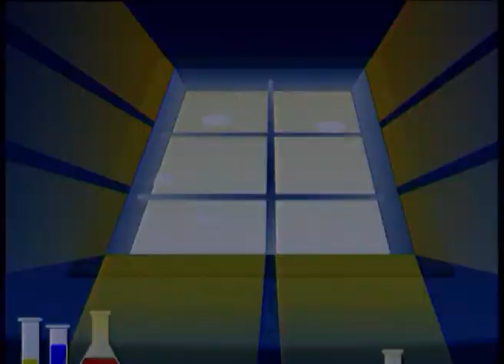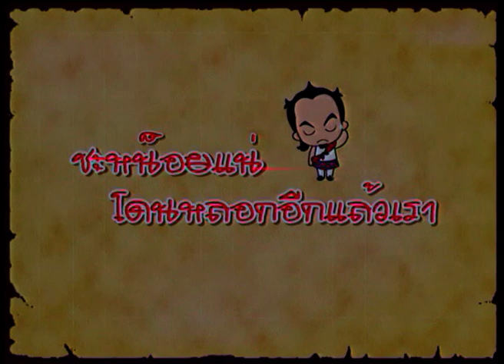โปงลางละอ่อน : เปิดตำนานแคนวิเศษ EP.4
การตามหา “แคนวิเศษ”  ที่อยู่ในตำนาน และว่ากันว่าใครที่สามารถหาแคนวิเศษพบ จะสามารถขอพรศักดิ์สิทธิ์ได้ 1 อย่าง ซึ่งในเรื่อง “อี๊ด”  จะได้รับคัดเลือกให้เป็นผู้กล้าที่มีหน้าที่จะต้องเดินทางไปตามหาแคนวิเศษ แล้วระหว่างทางก็จะเจอ “ลาล่า” กับ “ลูลู่”  หลังจากนั้นทั้ง 3 คน ก็จะร่วมกันเดินทางไปทั่วประเทศ เพื่อตามหาแคนวิเศษ เริ่มต้นจากจังหวัดกาฬสินธุ์ ซึ่งเป็นบ้านเกิดของอี๊ดเอง แล้วก็เดินไปทางไปทั่ว
ทั้งเหนือ ใต้ ออก ตก  ซึ่งถือเป็นกุศโลบายในการแนะนำสถานที่สำคัญๆ ของแต่ละจังหวัดไปในตัว และเป็นการให้ความรู้กับเด็กๆด้วยว่า ประเทศไทยเรามีแหล่งท่องเที่ยวที่น่าสนใจเยอะมาก
1. ตอน เรื่องเล่าจากผู้เฒ่า
2. ตอน เพื่อนกันก็ต้องเชื่อใจกันสิ
3. ตอน แย่แล้ว ลาล่าหายไป
4. ตอน ชะหนอยแหนะ โดนหลอกอีกแล้วเรา